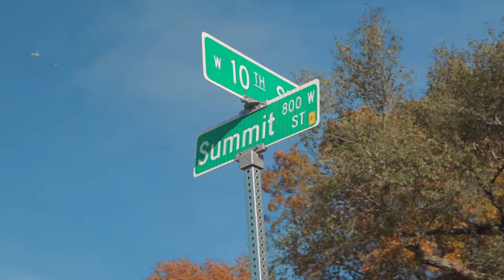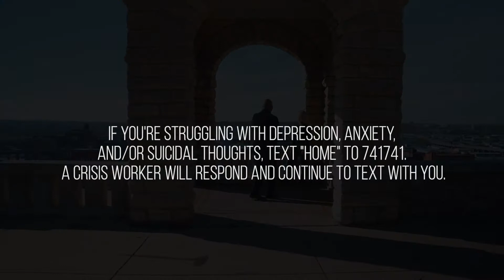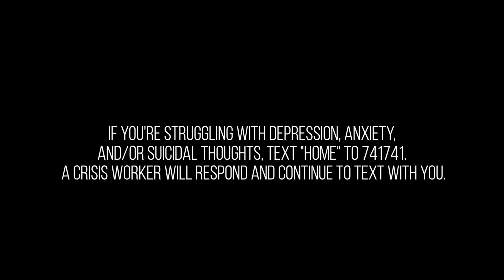It's Gonna Be Okay (Sony a7iii Music Video)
Filmed/Edited by: DeRuse Video

Artist: TK Lee
Song: It's Gonna Be Okay